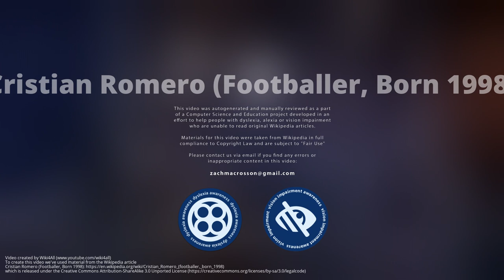Cristian Romero (Footballer, Born 1998)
Cristian Gabriel Romero  is an Argentine professional  who plays as a centre-back for Serie A club Atalanta, on loan from Juventus, and the Argentina national team.